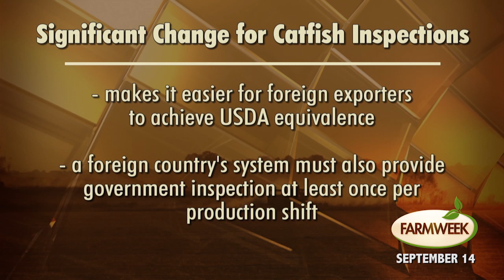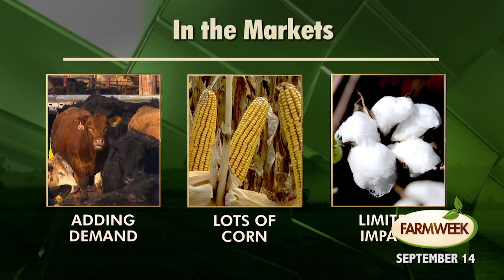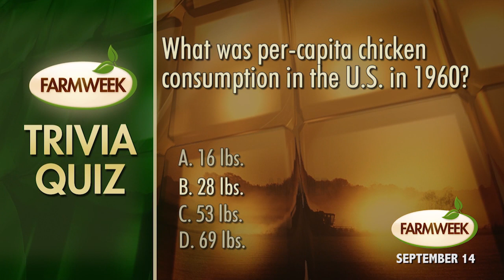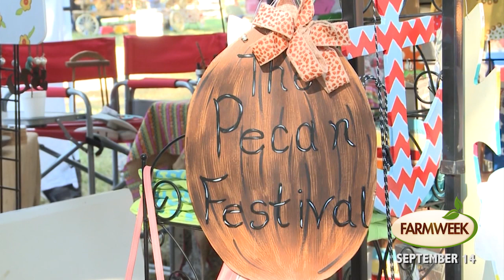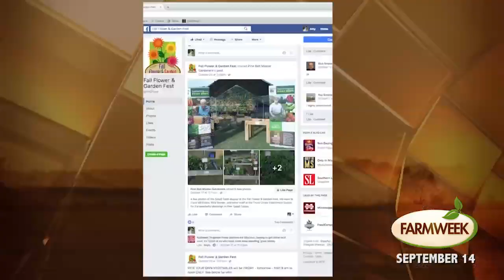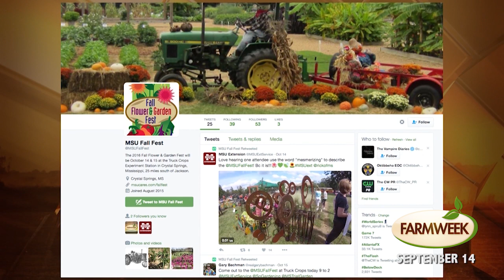Farmweek | Entire Show | September 14, 2017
Today on Farmweek... The USDA eases its rules on catfish inspections | Efforts to restore an economic safety net for cotton producers remain alive in Washington | Festivals and agri-tourism bring people and money into rural Mississippi | See a preview of the upcoming Fall & Garden Fest and the Mississippi Pecan Festival | The Food Factor shares an easy way to peel a hard-boiled egg | Southern Gardening explains how silver and burgundy colors are a perfect combo in any landscape